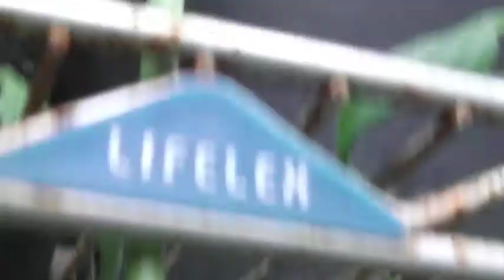2014.12.02 トマトの命を年中つないでいく